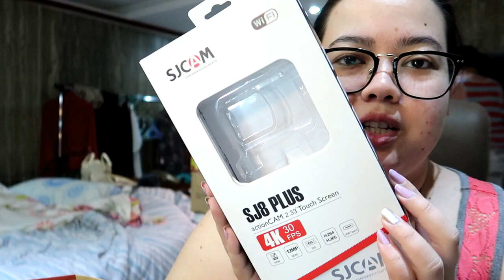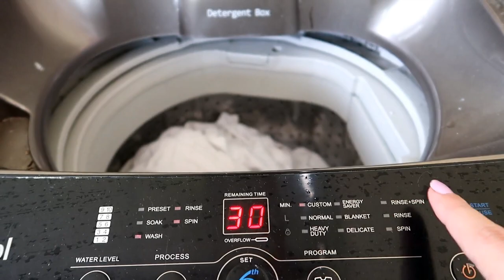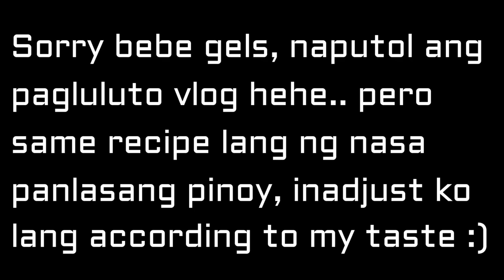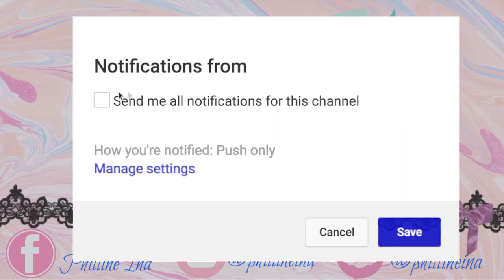NEW CAMERA + ASAWA LIFE! | Philline Ina Vlogs